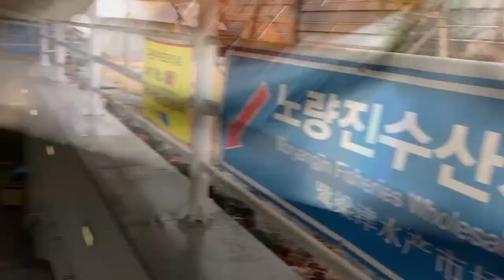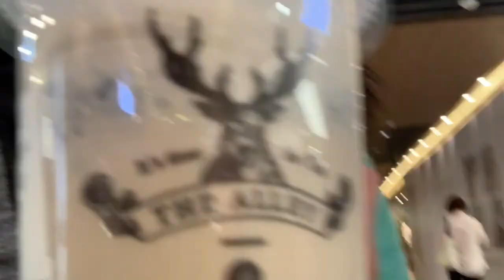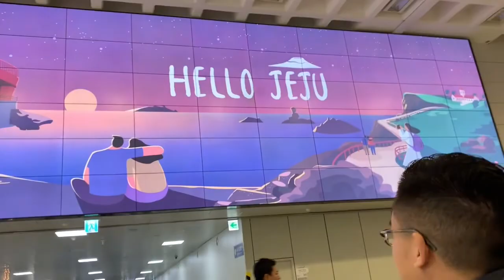South Korea March 2019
Seoul, Jejudo, Busan.